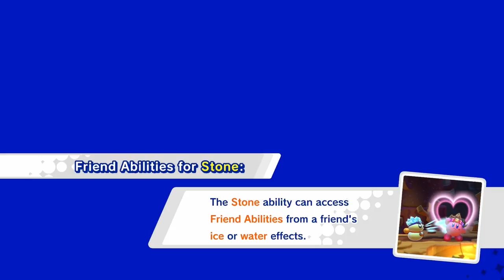Extra Eclair and Fruity Forest! Kirby Star Allies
Comment Section Guidelines
1: NO bad Language
2: Be nice to everyone
3: HAVE A GREAT DAY!